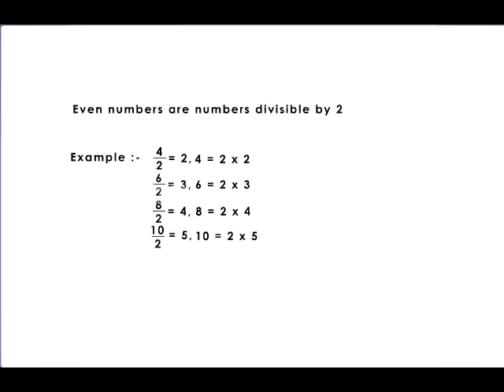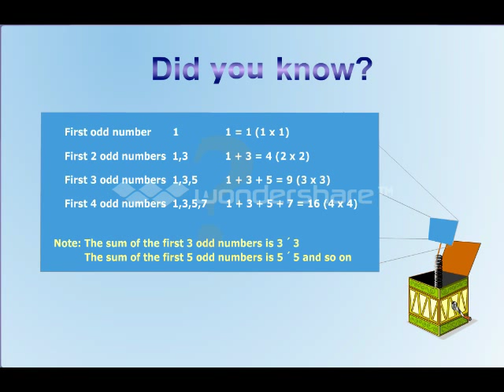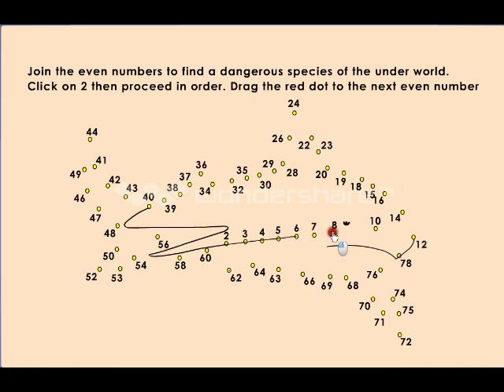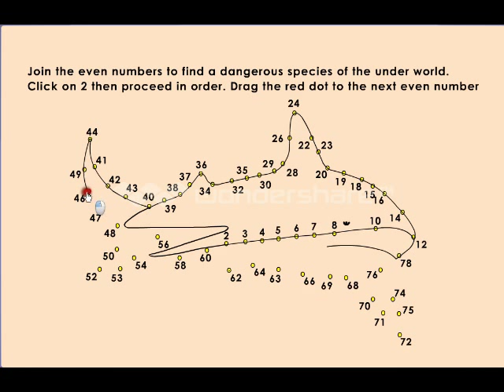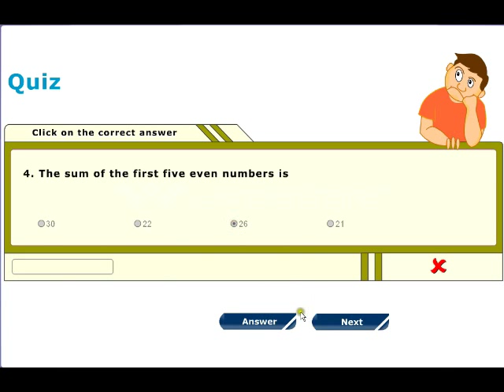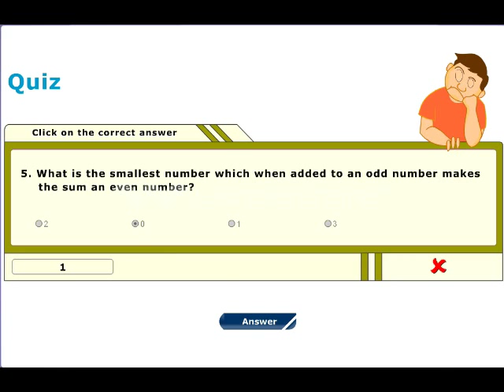Odd and Even Numbers